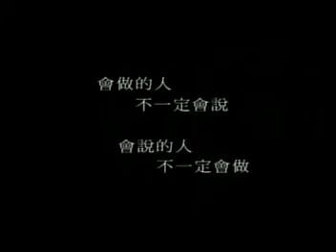0694 連蕭競選總部 總統選舉 機場篇